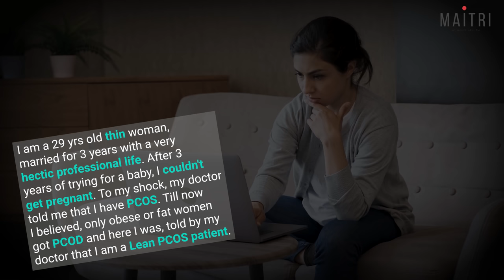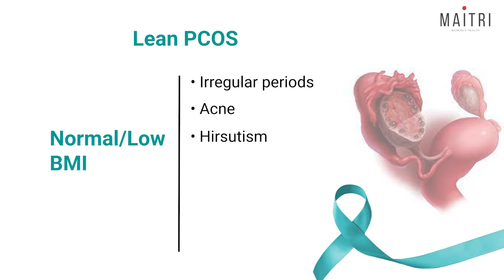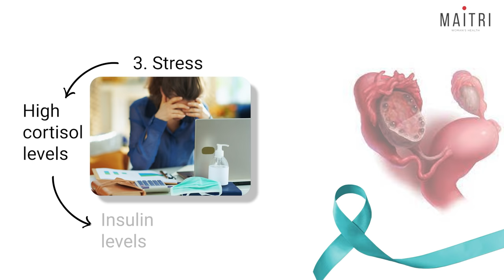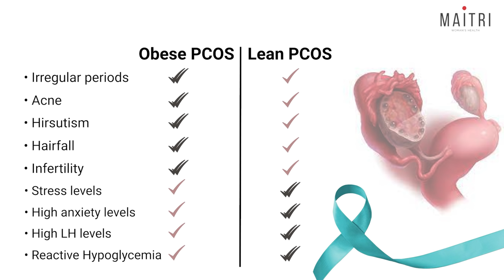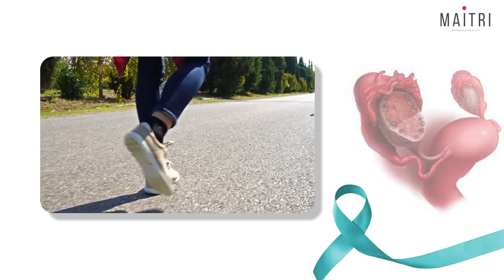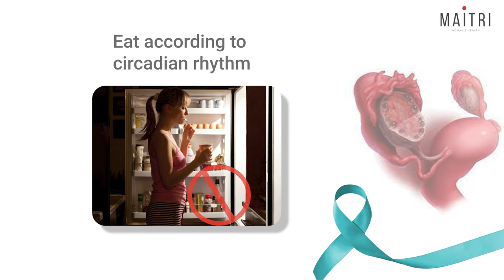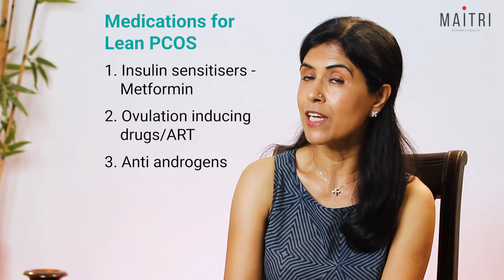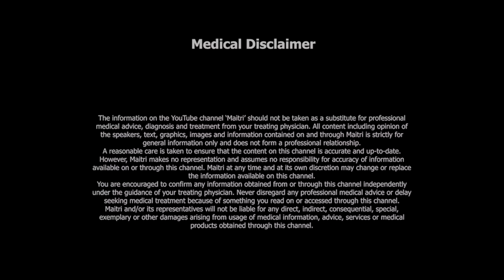Lean PCOS | Maitri | Dr Anjali Kumar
The mere thought of PCOS brings  in mind the image of a woman who is obese or overweight. But now we know, this is not true. PCOS can affect any woman, even a  lean woman. As requested by you people, today we talk  about ' Lean PCOS '. It is a new topic. We also did a lot of research and came across some interesting facts  and information.
 Once agin please share this important video  with any one who is suffering from PCOS and your friends and family.

MAITRI' is going to be your friend and guide in your journey towards health. We will talk about gynaecology, women's health,  sexual health, pregnancy, health in Corona and COVID -19 times, Yoga at home, fitness, diet, PCOD and much more!

PCOD PROGRAM
Maitri launches a one-of it’s kind "Yoga Based PCOS Reversal Program"
A special, intensive program, Maitri launches a one-of it’s kind "Yoga Based PCOS Reversal Program"
An intensive program for 12 weeks, under the guidance and mentorship of senior gynaecologists at Maitri and senior yoga teachers from SivanandaYoga Centre, Gurgaon. In this program, you will be introduced and guided to yoga practices designed especially for PCOS along with knowledge about diet, exercise, daily habits and stress management that will help you on your path to recovery from PCOS.

Join us on this transformational journey to good health .